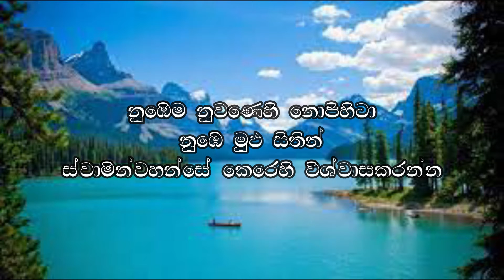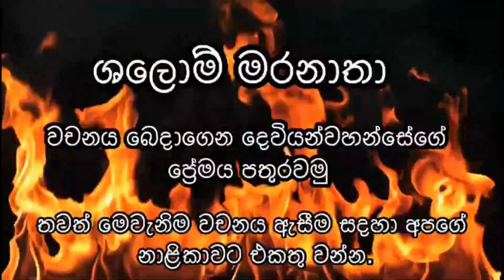දෙවියන්වහන්සේ කෙරෙහි විශ්වාස කරන්න 28.12.2021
දෙවියන්වහන්සේගේ ක්‍රියාවලිය විශ්වාස කිරීමට අප කැමති නැති නම් අපගේ ජීවිතයේ කොතැනක හෝ සිටින විට ඉදිරියට යාම දුෂ්කර ය. අද දින දේව වචනය ඔබට දෙවියන්වහන්සේ පමණක් විශ්වාස කිරීමට උපකාර වේවා.